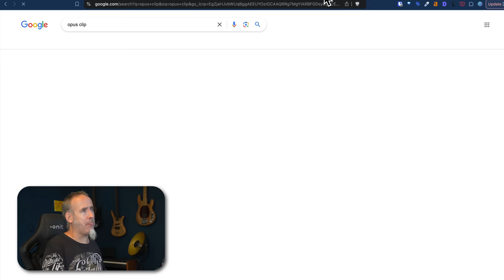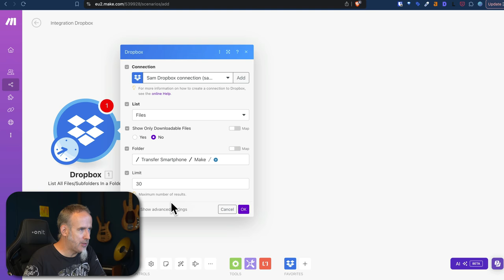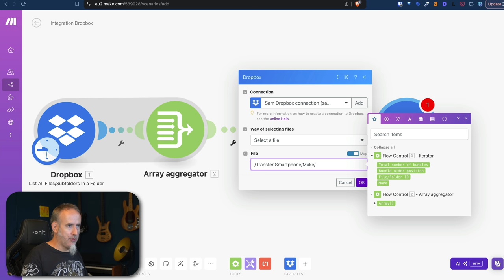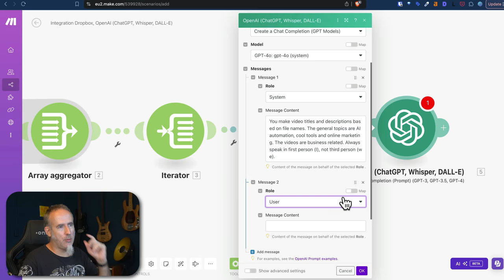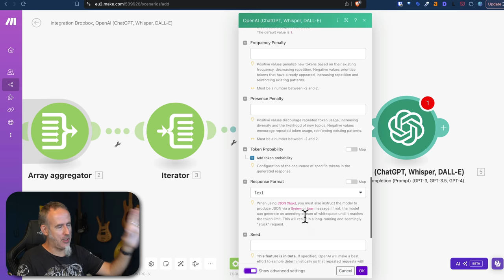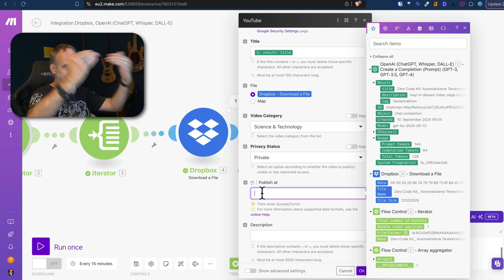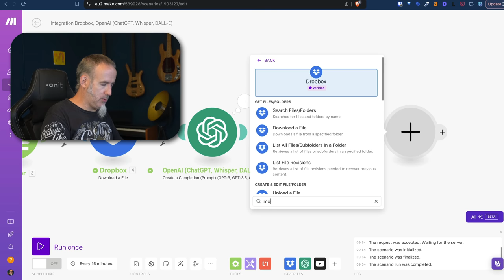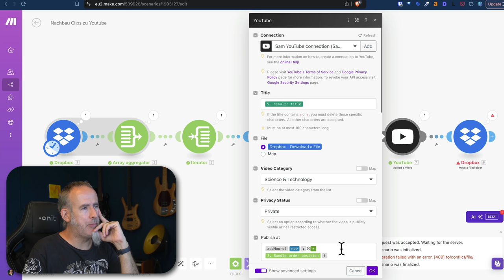Dropbox Youtube Automation: Schritt für Schritt [Make-Anleitung]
Schritt für Schritt Anleitung für eine Make-Automation, die alle Videos aus einem Ordner in Youtube hochlädt und sie so einplant, dass sie im Abstand von 8 Stunden erscheinen. Mit K.I. wird Titel, Beschreibung und Tags erstellt.